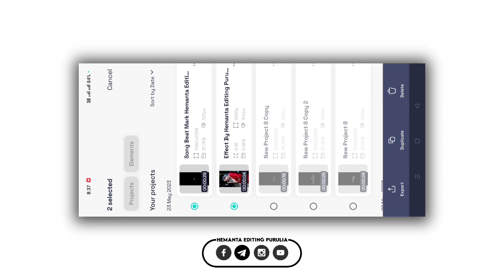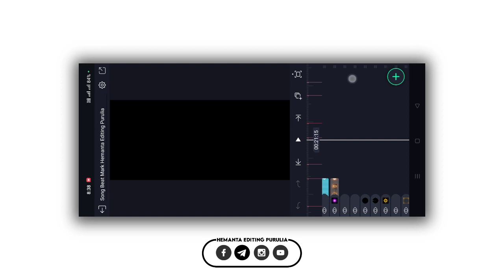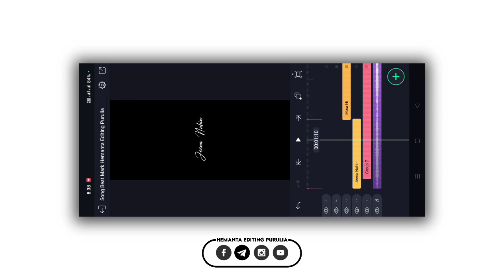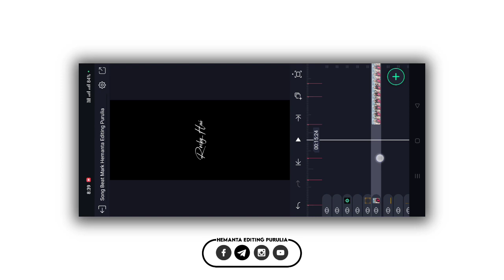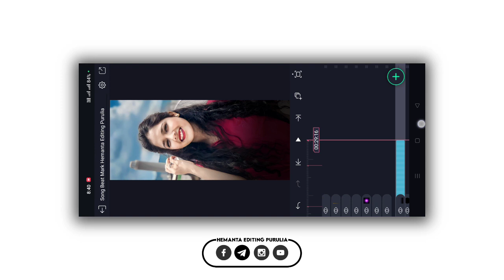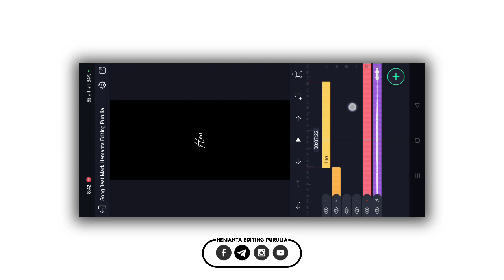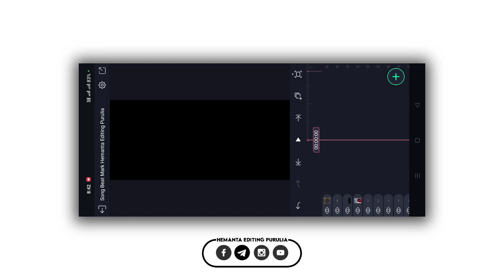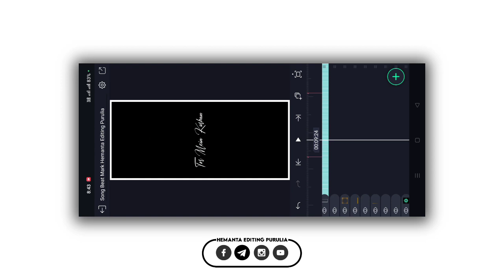New Light Effect Status Editing | Khortha Lofi Song Status Editing | Tora Dekhi Gori Mora Dil Re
Coming Soon

HASTAGS :-